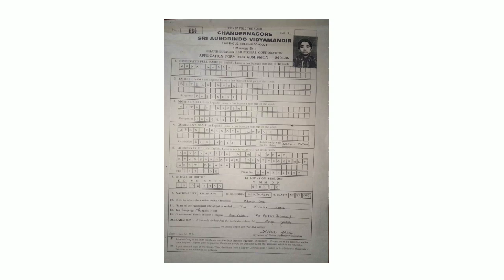SAVM | MEMORIES | 12 YEAR JOURNEY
Our school journey in Sri Aurobindo Vidyamandir. Some special moment is being captured in this video.  Enjoy the video and lots of love.!!